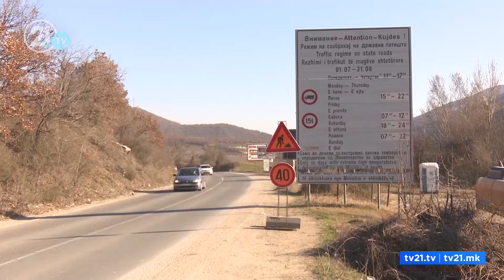РУСТЕМИ ЗБОРУВАШЕ ЗА ПАТИШТАТА КОИ ЌЕ СЕ ИЗГРАДАТ РАТКОЦЕРИ: СПОМНЕТЕ НЕКОЈ ПАТ КОЈ СТЕ ГО ИЗГРАДИЛЕ